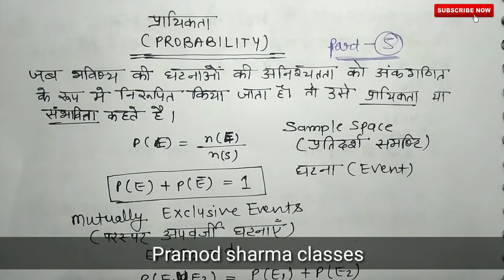Probability part -5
Permutation, combination and probability part -5

 नमस्कार दोस्तों इस वीडियो में आपका स्वागत है
इस वीडियो में वास्तविक संख्याओं को विस्तार पूर्वक बताया गया है
इसमें आगे सभी पार्ट की वीडियो बनाई जाएगी विस्तारपूर्वक और पूरा सिलेबस दसवीं का कराया जाएगा धन्यवाद